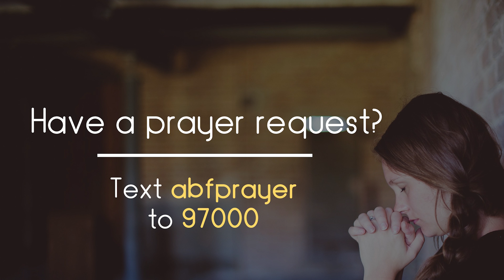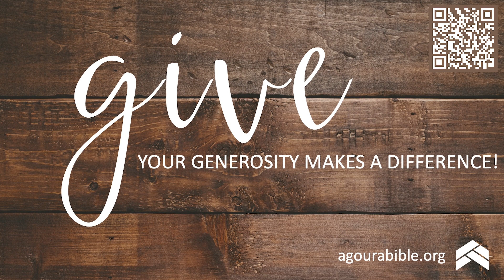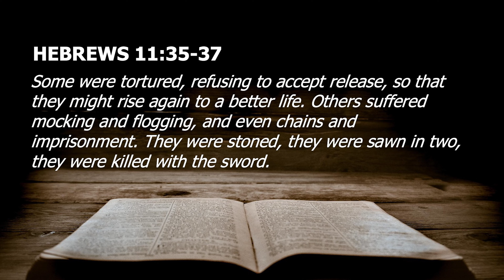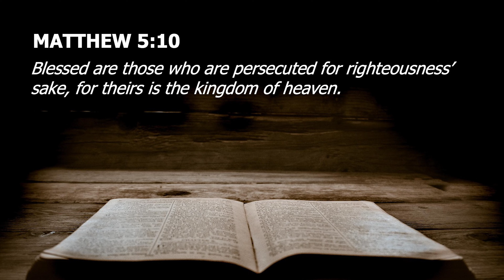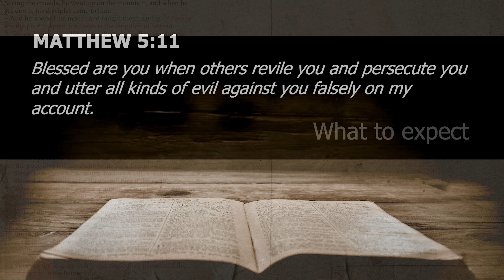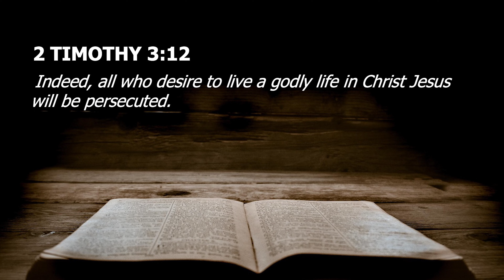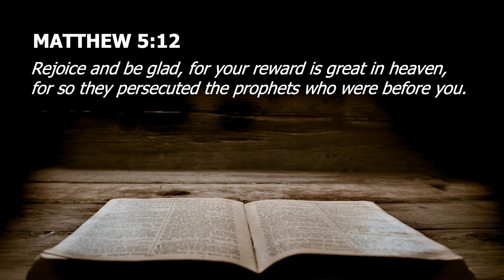8. "Happy Are the Harassed" by Scott Kegel (Matthew 5:10-12) (June 23, 2024)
INSPIRED | Understanding the Beatitudes, Part 8